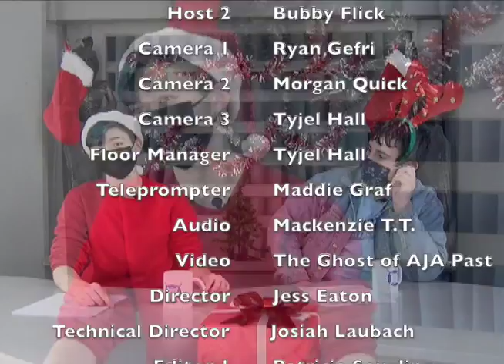Knightline News 12.16.21